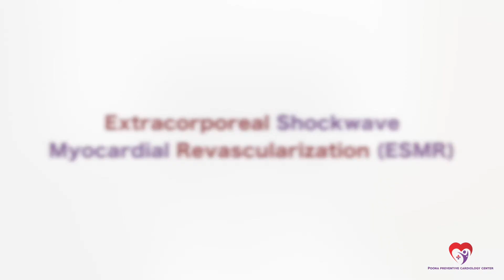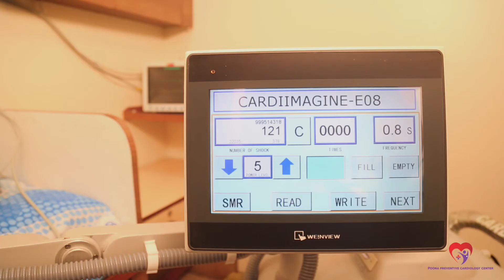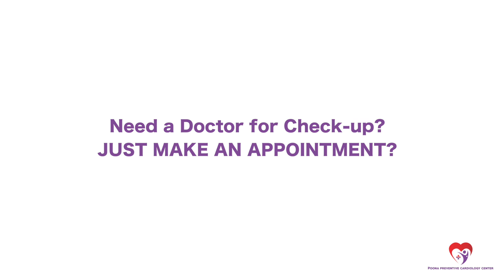Mr. Shirish Limaye Testimonial - (ESMR & Chelation) | Poona Preventive Cardiology Centre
We At Poona Preventive Cardiology Centre Provide Non surgical Treatment to avoid Angioplasty & Bypass surgery from expert Specialist Dr. Jyotsna Patil & Dr. Lenny DCosta.